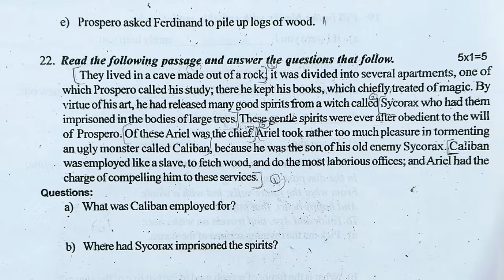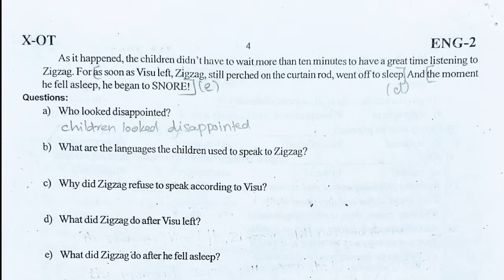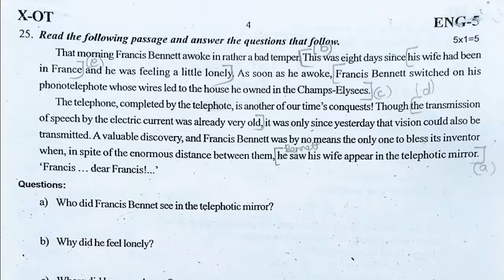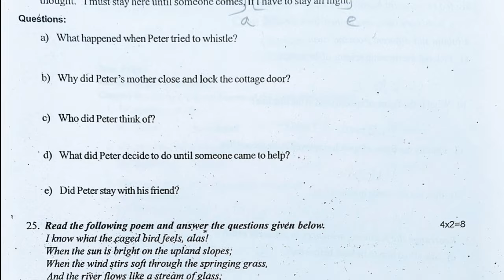Class 10|English|1 Marks & 2 marks Test Series-1 to 6|Answers|Public Exam 2024|sky physics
PDF file 👉 Test Series-1 to 6 and Answers